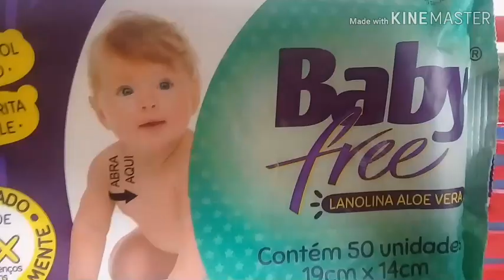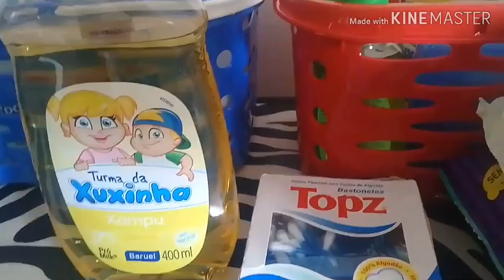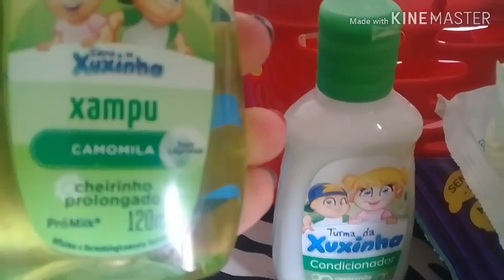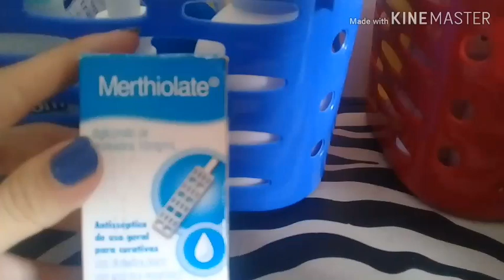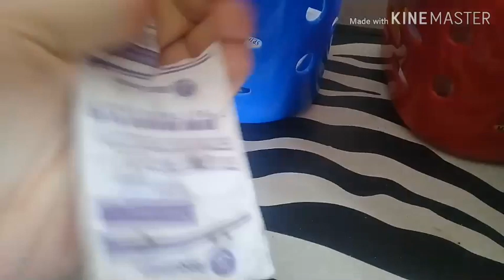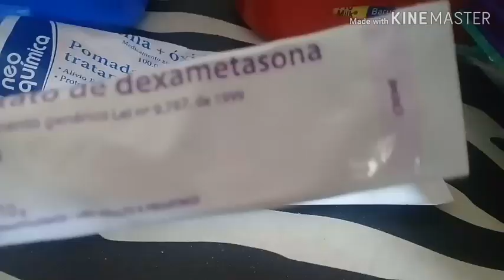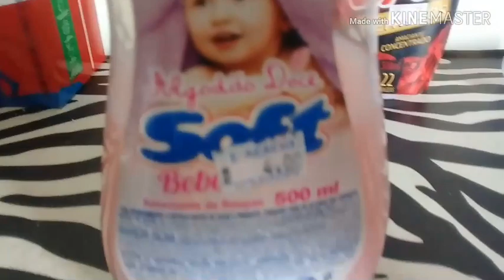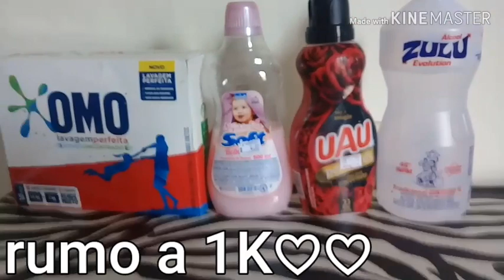Atualizados do luiz mes janeiro 2020